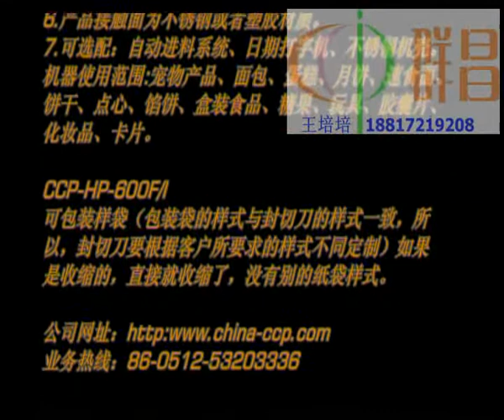heat three side shrink sealer pof film wrapping machine